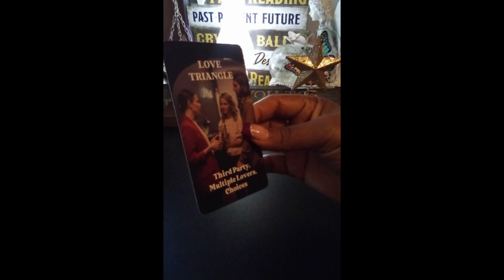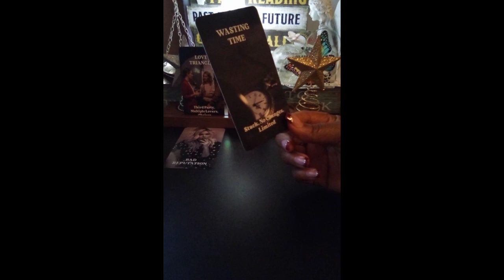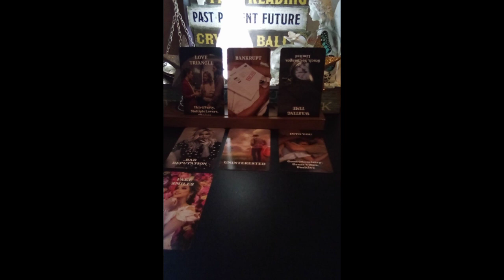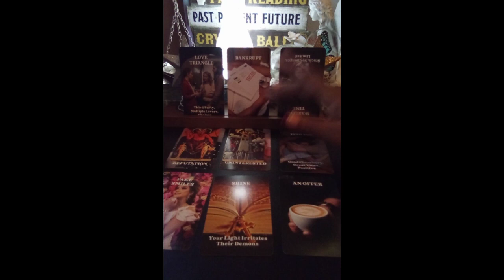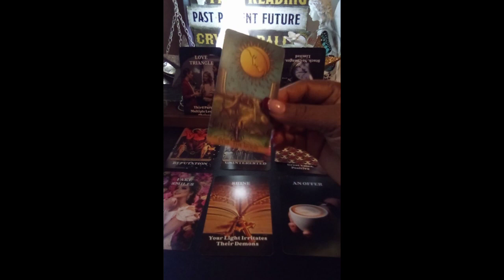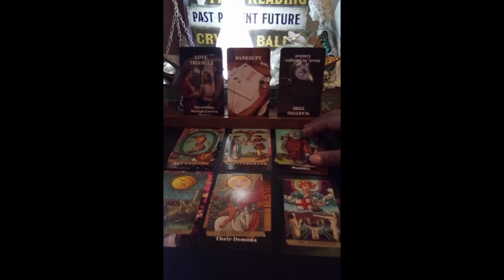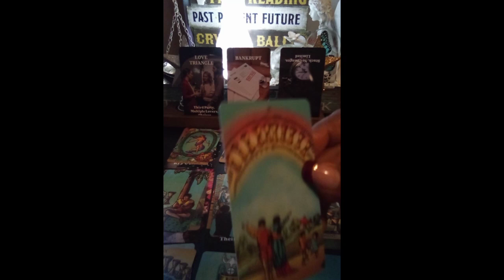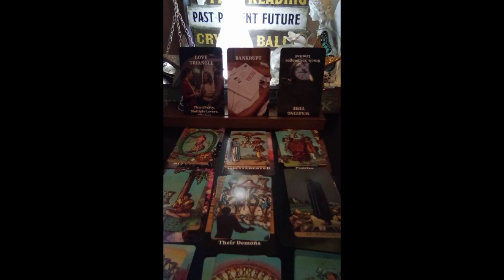COLLECTIVE 🌟 THREE IS A CROWD 👨‍👨‍👧‍👧👨‍👨‍👦💯‼️ A MUST SEE 👀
THREE IS A CROWD💯‼️